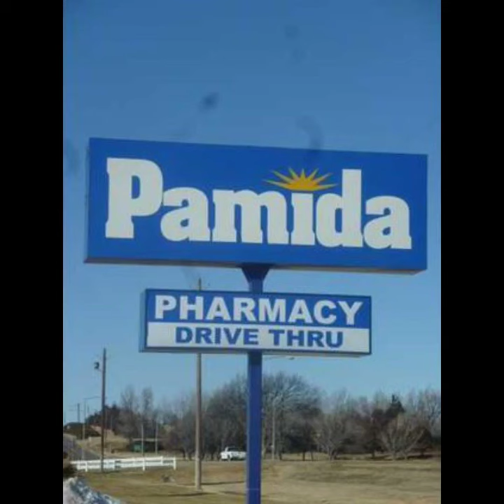PAMIDA Stores ( Defunct)